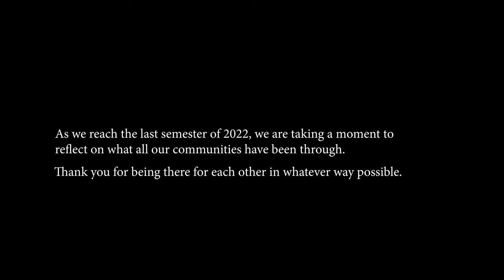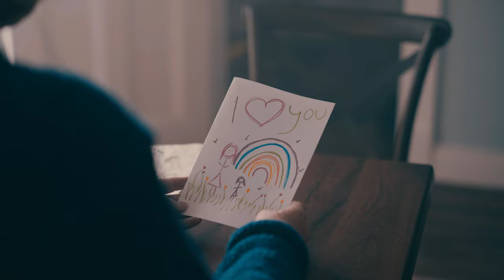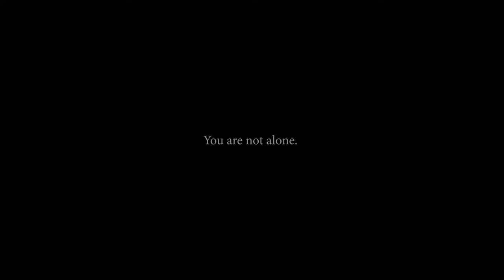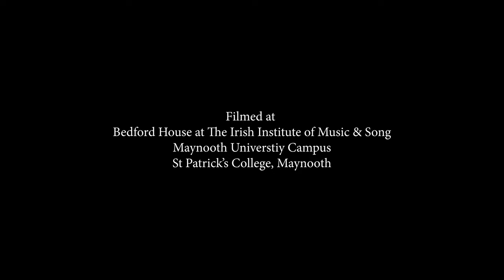Please Stay by Jake Runestad - Maynooth University Chamber Choir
During the Covid-19 Pandemic Maynooth University Chamber Choir under the direction of Dr. Michael T. Dawson recorded a version of Please Stay with each singer recording their parts in their own homes.

The story behind the video was written by Cathy Dunne & Michael T. Dawson
Directed & Shot by Cathy Dunne
Produced by Lore Films (Cathy Dunne Films)
Produced by Maggie Ryan
First Assistant Camera Noirin Drum